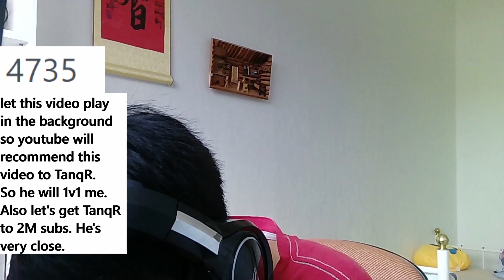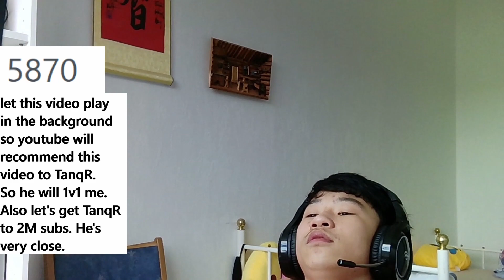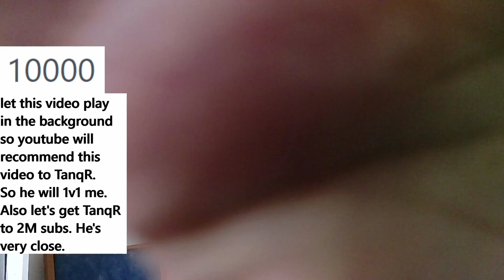Saying TanqR 10,000 Times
In this video, I'm going to be saying TanqR 10,000 times and hopefully TanqR will see this video and 1v1 me in Roblox Arsenal. It was honestly so painful to say TanqR 10,000 times.

 If you guys want to help me getting notice by TanqR then just leave this video in the background while you are doing something else to help the YouTube algorithm to recommend this video to others, maybe even TanqR.

TIPS: KEEP THE VIDEO RUNNING IN 2X SPEED IN THE BACKGROUND AND MUTE THE VIDEO WHILE YOU'RE DOING SOMETHING ELSE TO HELP ME GET THIS VIDEO RECOMMENDED TO OTHERS.